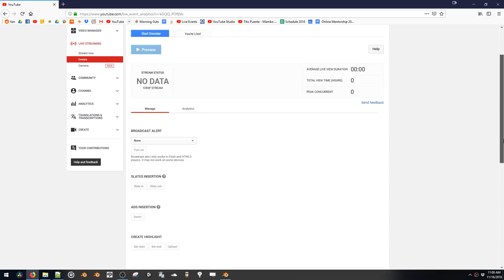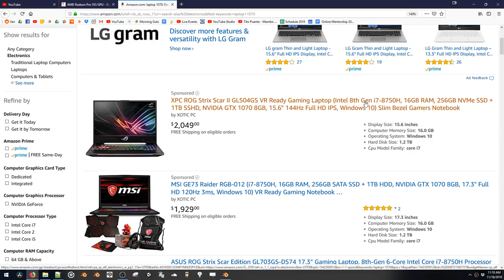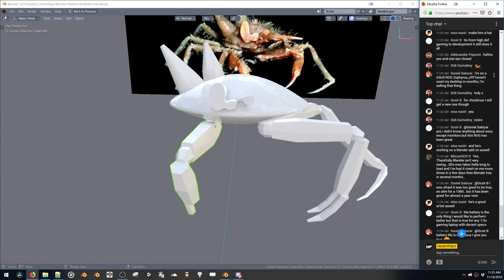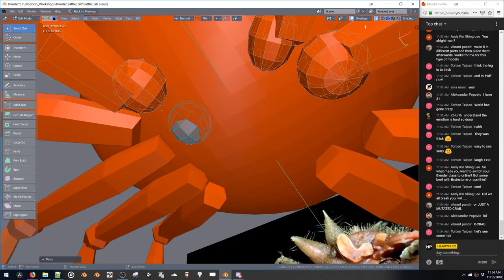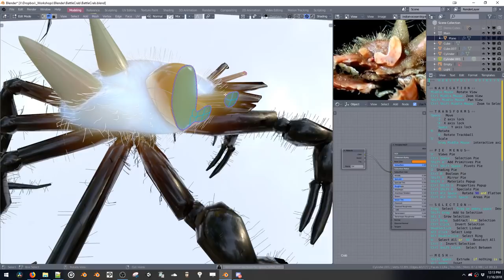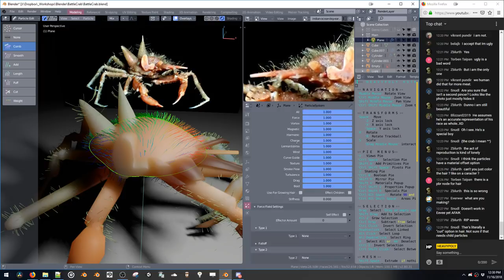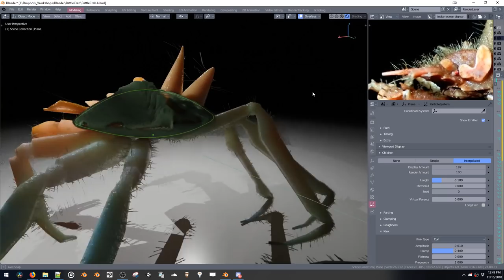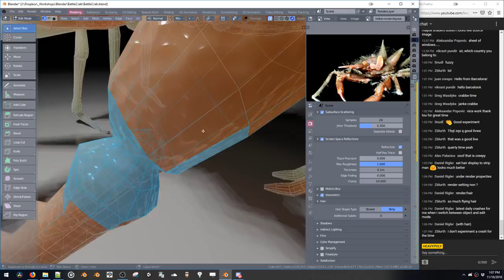HEAVYPOLY Livestream | Blender 2.8 Pirate Crab + SSS + Hair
Testing out Blender 2.8 Sculpting, Modelling, Grease Pencil, EEVEE
11AM PST Every Day